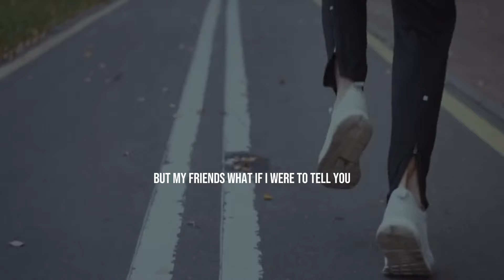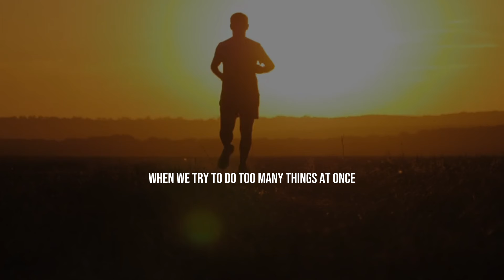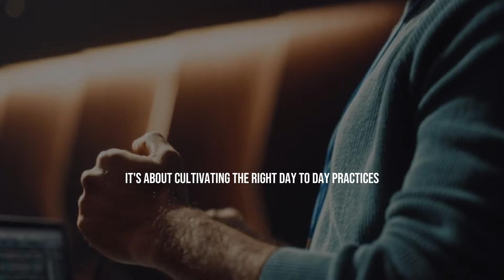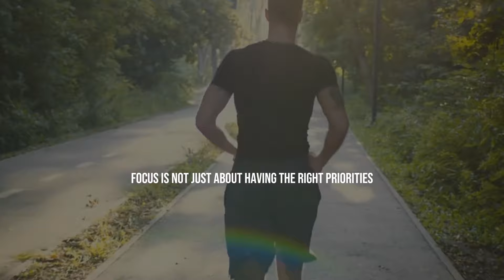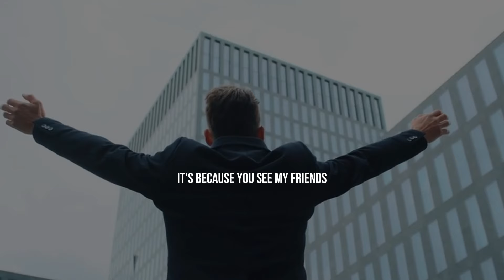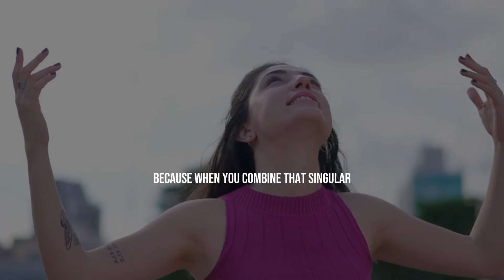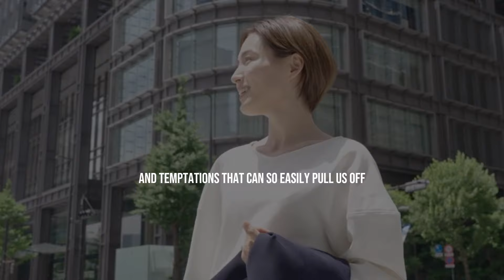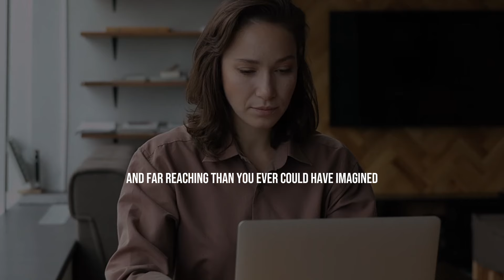MASTER YOUR FOCUS - Jim Rohn Motivation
Unlock the power of focus and propel your personal and professional success with this captivating motivational video featuring the legendary Jim Rohn. Discover the transformative principles and strategies that will help you master your mindset, cultivate unwavering concentration, and achieve your most ambitious goals. Whether you're looking to boost productivity, overcome procrastination, or unlock your full potential, this video offers invaluable insights and inspiration to help you stay laser-focused and make your dreams a reality.